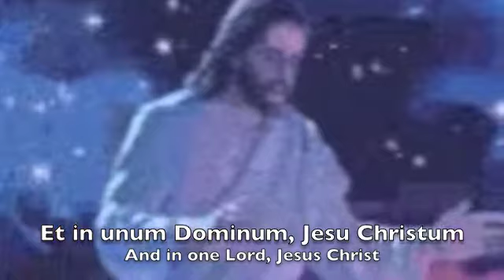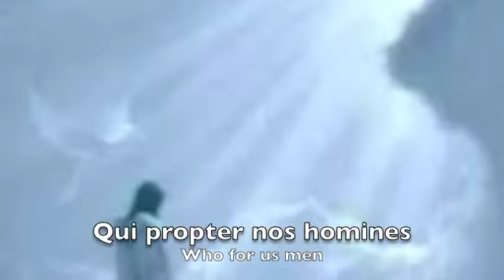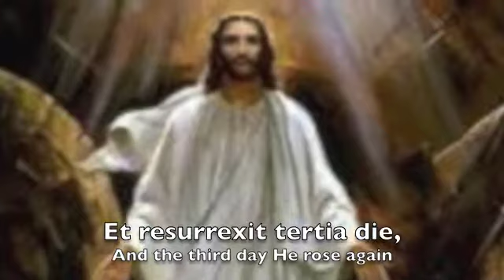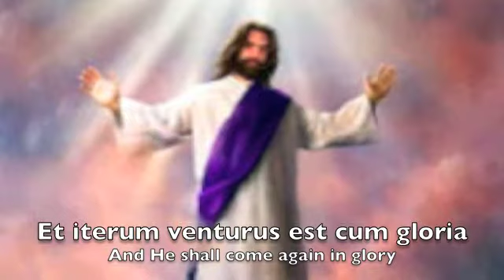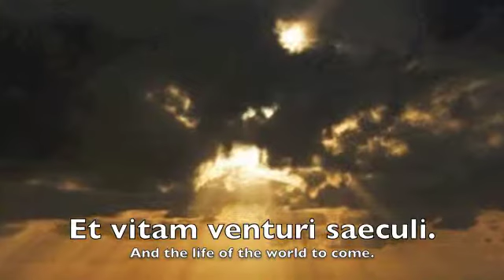Credo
CREDO from, "A Mass for Peace in the Third Millennium"